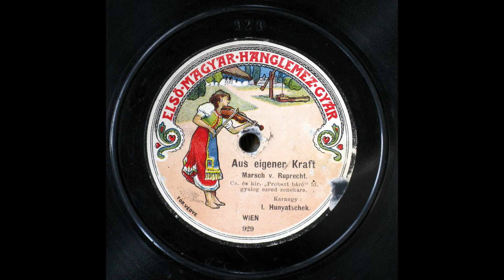Theodor Ruprecht: Aus eigner Kraft. Marsch.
Aus eigner Kraft. Marsch v. Ruprecht. Cs. És kir. „Probszt báró“ 51. Gyalog ezred zenekara. Karnagy: I. Hunyatschek. Wien. Elsö Magyar Hanglemez Gyár (=Premier Record), 929 (25 cm)